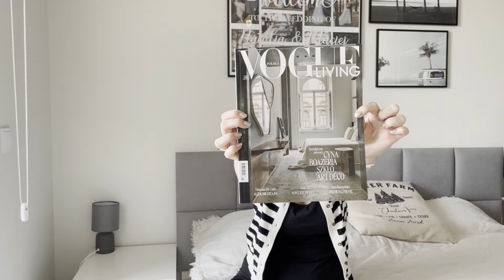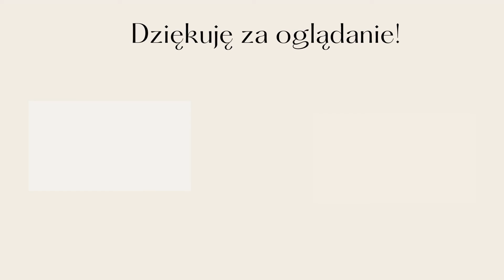HAUL ZAKUPOWY I MIERZYMY | HM, HOME&YOU, CCC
Cześć Kochani! Zapraszam na haul zakupowy i mierzymy rzeczy, które kupiłam na promocjach :)